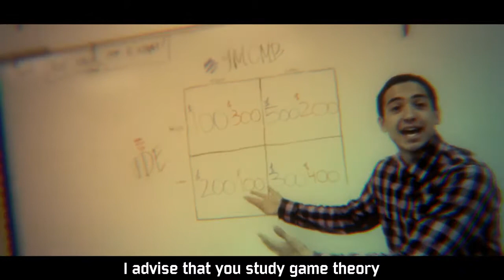10 Key Concepts - AP Economics Music Video 2014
AP Economics music video based off of The Notorious B.I.G. - 10 Crack Commandments, explaining several concepts of microeconomics.
Group Members: Tony Zujkiewicz, Angelo Soriano, Eric Luu, Patricia Celeste, and Rick Domdom